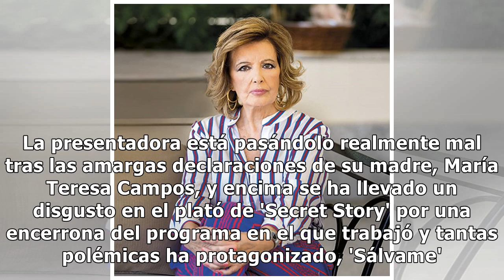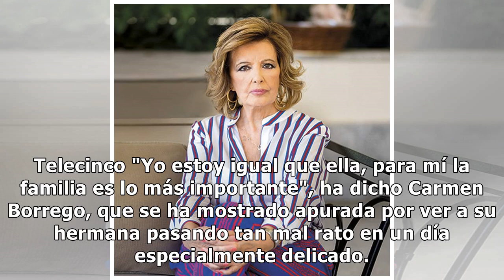La tensa encerrona de 'Sálvame' a las hermanas Campos: "¡Iros a vuestro programa!"